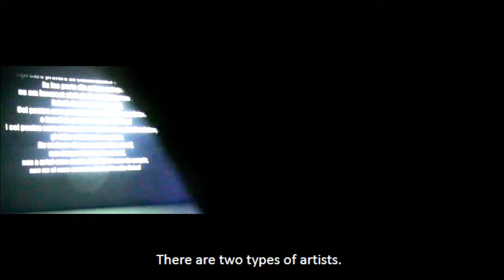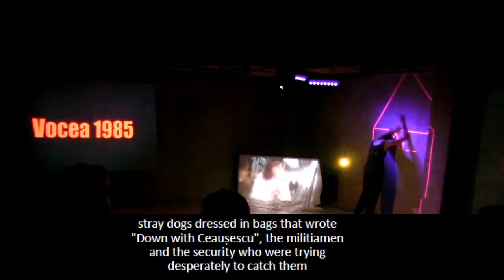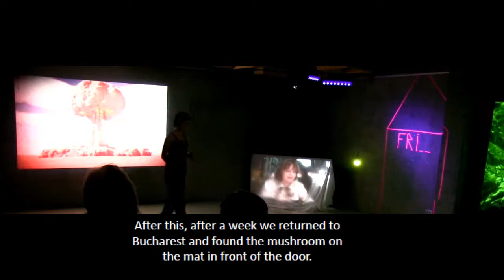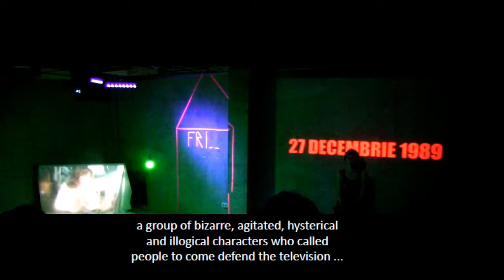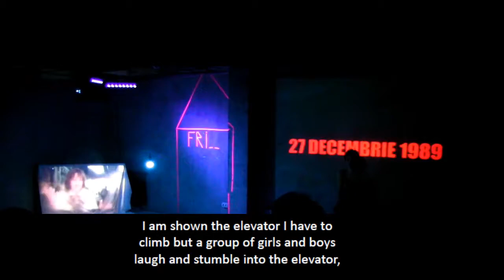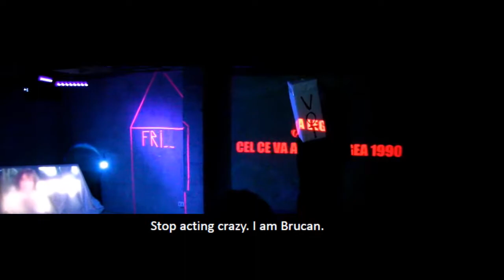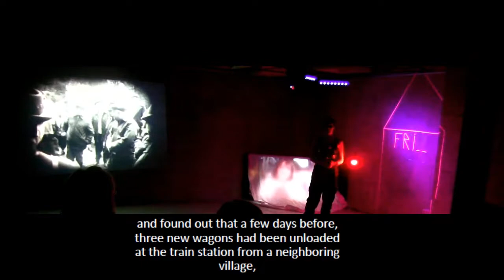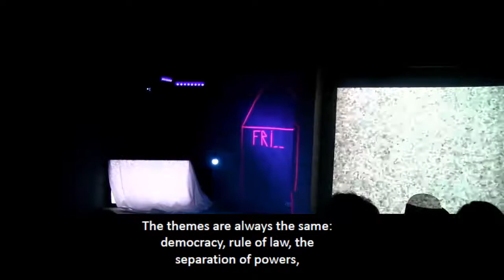"An tan tina" by Nicoleta Lefter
Performance by and with Nicoleta Lefter
Ana Drăghici: visual artist
Alexandros Raptis: sound design
Denisse Conn Tubacu: video

Livestreaming from The Point for the Bucharest International Theater Platform #6: My Revolution

Sunday 13 October 2019 at 17:00 EEST (Bucharest, UTC +3) / 16:00 CEST (Budapest, UTC +2) / 3 p.m. BST (London, UTC +1) / 14:00 UTC +0 / 10 a.m. EDT (New York, UTC -4) / 7 a.m. PDT (Vancouver, UTC -7). Add to Google calendar

Nicoleta Lefter: "Starting from Ana Blandiana's book, "Fake manipulation treaty", my performance is an attempt to find a position in the strange political climate we are living through in today's Romania.

I am scared of what censorship meant during communism. I am disgusted by flattery used as a means to personal ends.

I cannot understand the communist strategy of replacing human intelligence with hatred, foolishness and servitude. What happened in 1989 is for me an act of bravery and not a form of manipulating the youth. Similarly, every time I participated in a protest in the past two years, whenever I would come close to groups of people shouting "We won`t go away!", I had a feeling of belonging.

I don't want to grow old thinking "they stole some, but also gave some to the people". We as people are not cowardly, I won't take it! I don't want to imagine myself and my daughter in a couple of years, hiding to listen to Radio Free Europe trembling with fear. How much of what we live is the result of our will and how much of it is manipulation?"

The performance An tan tina is a parallel between the type of manipulation used by the communists and the one used today—fooling people with TV!"

Ana Blandiana: "Though I am aware that the year 1989 was programmed at an international scale, I will not stop calling what happened in December a "revolutiona", because even if it was all directed, the people in the streets were not aware of this and they died for real. It always fascinated me how politicians come out of the blue and disappear into the blue. It is as if the political stage as surrounded by a sea of darkness and grotesque creatures were fighting to get up there and stay for as long as possible, for they can only survive as long as the spotlight is on them. Insignificant people with no special abilities placed by force on the illuminated platform are emitting opinions on everything and millions of microphones are there to reproduce their words. We are a "stick-in-the-mud" people. Wars were fought on this territory, all migrant people passed through and we just allowed them to do it, without any resistance, because we were too skeptical to see any way out of it or too aware to give up hope. The solution was a sick in the mud, born out of powerlessness which generated more powerlessness. We are devoured by corruption which feeds on carelessness which is out of control. We are manipulated by the lies of a political class, humiliated by our ow coward nature, our own lack of reaction and our ever-guilty hope that things will fall into the right place."